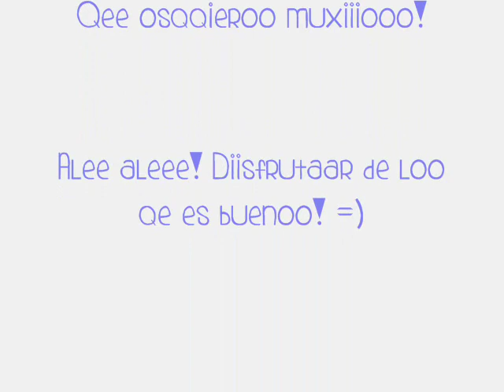41009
Paa miis chicooos! oskiierooo!